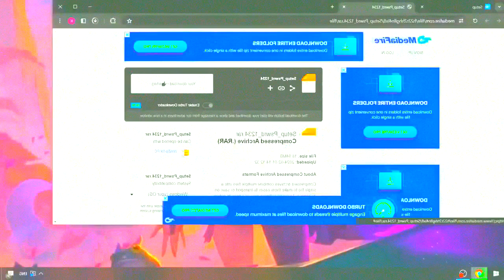*UPDATED!* Kiddions Mod Menu – Hacks / Cheats - GTA 5 Kiddions Mod! | Complete Tutorial 2024